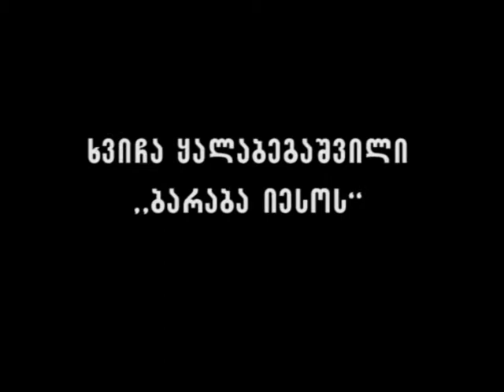ლექსად ნათქვამი სიტყვა -ხვიჩა ყალაბეგაშვილი ,,ბარაბა იესო"